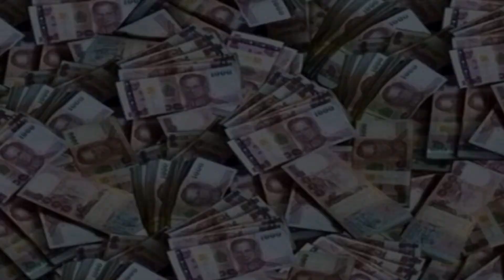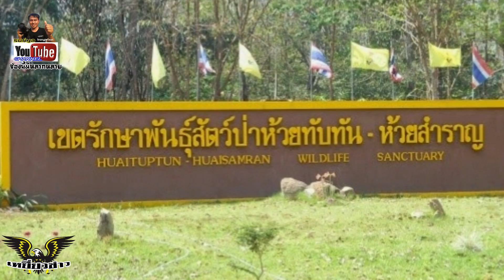ตรวจยึดไม้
เจ้าหน้าที่ได้ร่วมกันตรวจยึดไม้  หวงห้าม